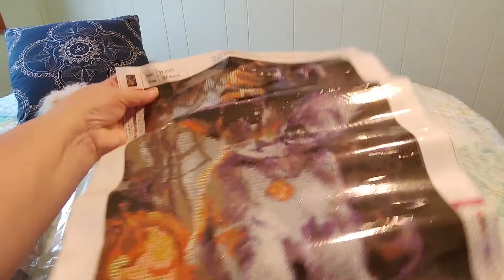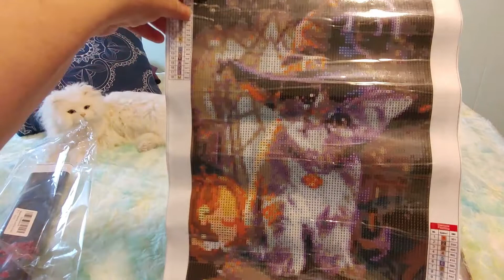Amazon Unboxing/Halloween 4 Pack /3/Pretty Kitty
We take a look at this adorable Halloween cat from Amazon, part of of 4 pack.